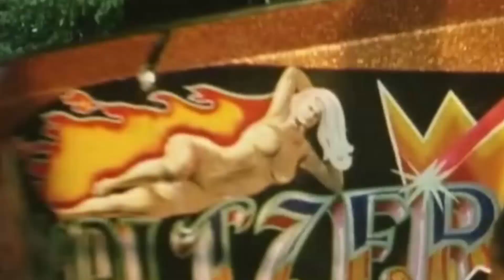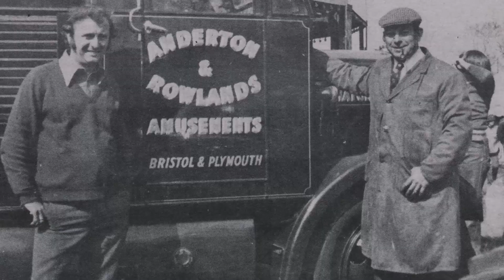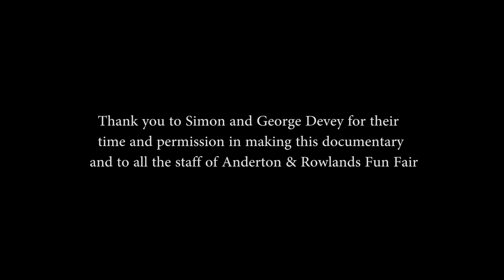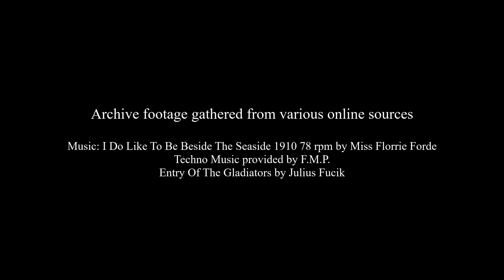Funfair - A Family Tradition (The Anderton & Rowland travelling fair)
In the summer of 2018 I set out to make a documentary, shot over a couple of days on a iPhone 4s,  on the subject of this iconic Devon based traveling fairground. Featuring interviews with the fairground staff along with archive footage.